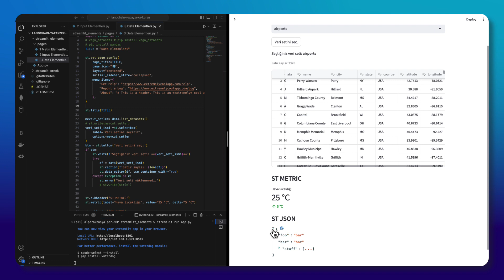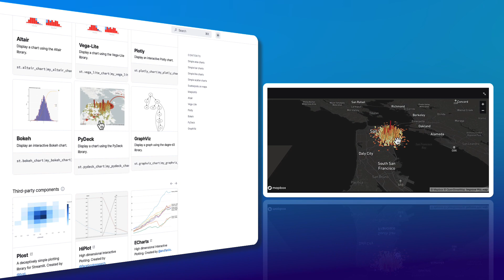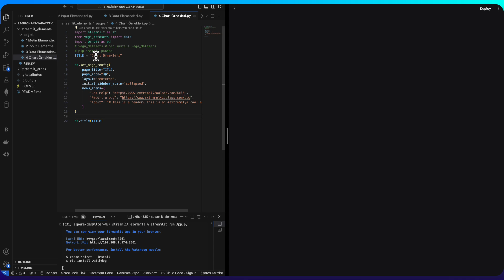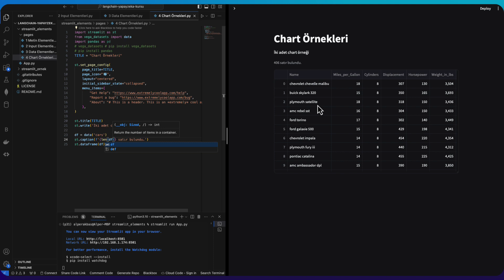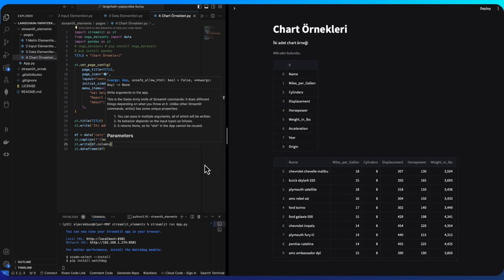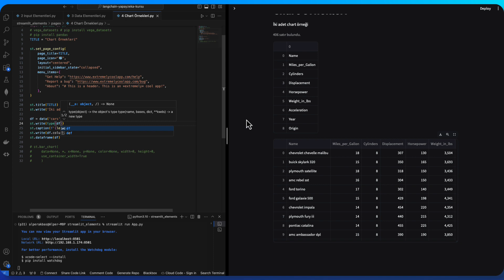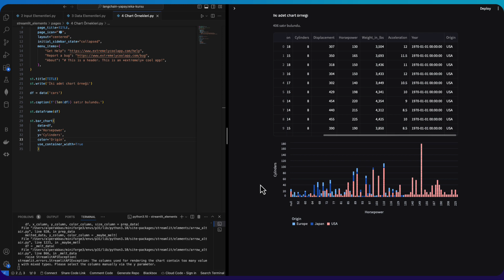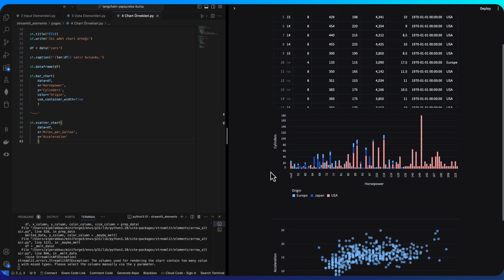7 - Streamlit Charts - Dinamik Grafikler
Streamlit'te bir satır kod ile dinamik grafikler yapmak. Evet, şaka değil. Bu videoda, streamlit dökümantasyonu üzerinden grafik çeşitlerine bakıyoruz, ve örnek olarak iki adet grafik oluşturuyoruz...

Table of Contents:

00:00 - Giriş
00:35 - Built-in chart araçları
02:11 - st.bar_chart